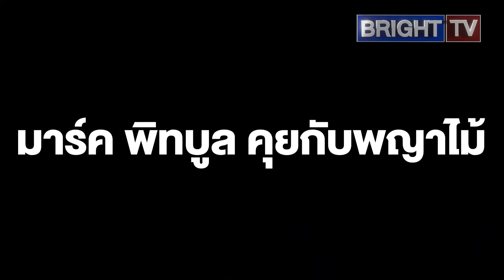เพื่อไทยแก้ตระบัดสัตย์! พญาไม้ เผยเหตุผล ทักษิณตัดพปชร. ป.เดียวที่เหลืออยู่ ตามหลอกหลอนอุ๊งอิ๊ง